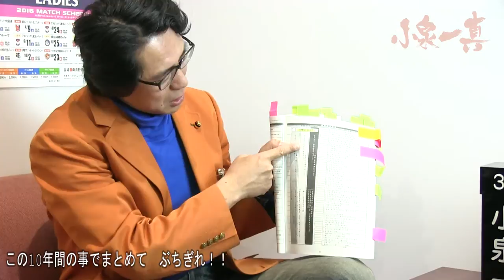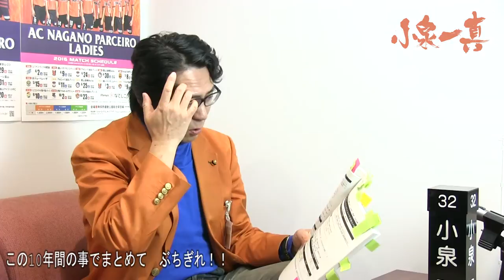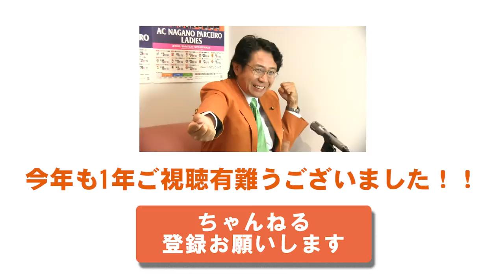【マジメにやろうぜ、総合計画! 市長に議会に、快調に切れてますっ こいちゃん #61】